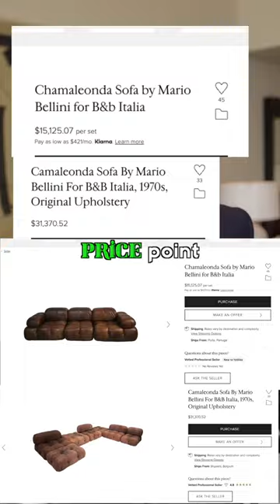5 Things I Would Never Buy as an Interior Designer (Part 2)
Here are 5 things I would never buy as an interior designer. Agree or disagree?